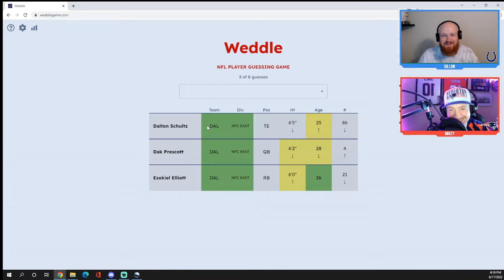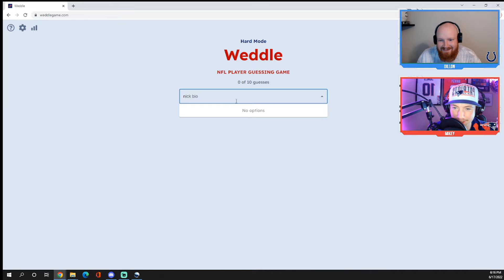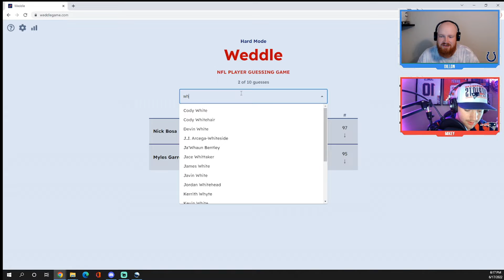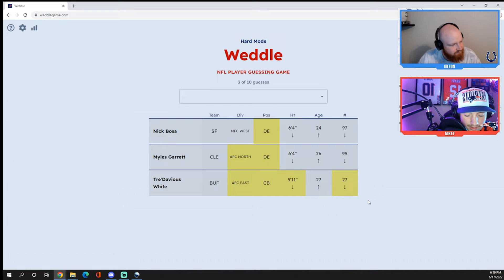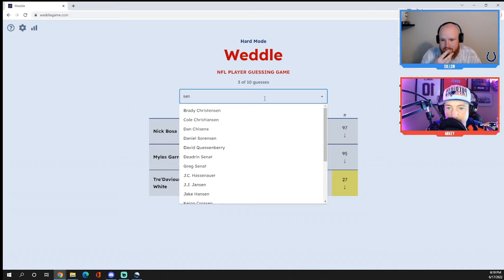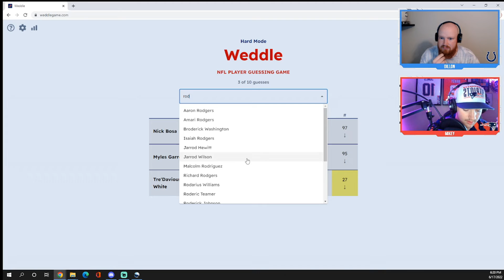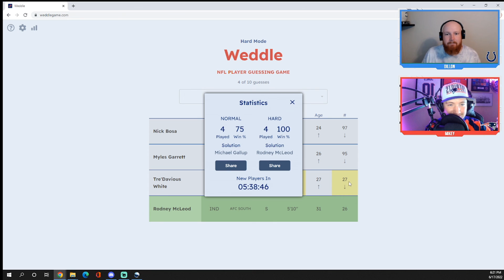NFL WEDDLE PT .2!! | DMG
In this video Dillon and Mike take on NFL Weddle and try to have a better go around then Mike and Gage had! We will catch you guys in the next one!